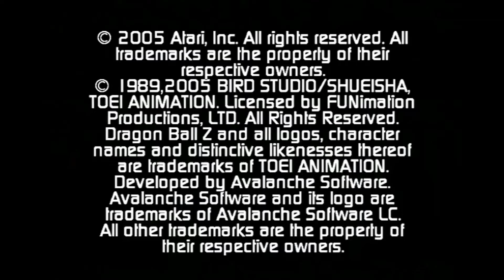Dragon Ball Z: Sagas - Xbox Classic Gameplay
Fala galera. Estamos de volta com mais um gameplay. O jogo de hoje é o Dragon Ball Z Sagas, do Xbox clássico.

Esse vídeo faz parte do projeto de fazer uma biblioteca digital com vídeo de todos os jogos lançados para o primeiro xbox criado pela microsoft.